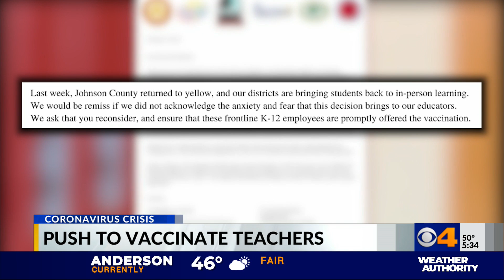Johnson County school superintendents send letter in hopes of getting educators vaccinated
School superintendents are coming together to request that the state prioritize educators when it comes to getting the COVID-19 vaccine.